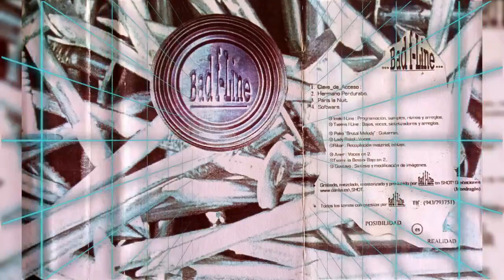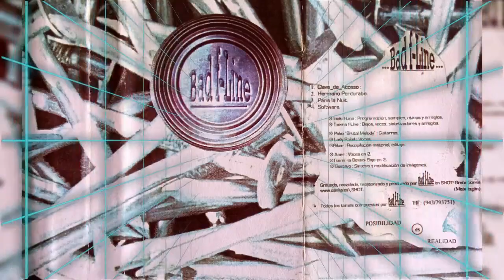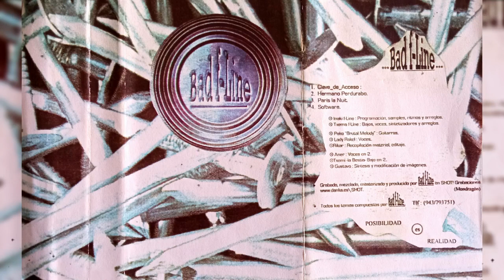BAD F-LINE - Bad F-Line (1997)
Autoedición, 1996.

[00:00] Clave_de_Acceso
[04:23] Hermano Perdurabo
[09:12] Paris la Nuit
[12:50] Software